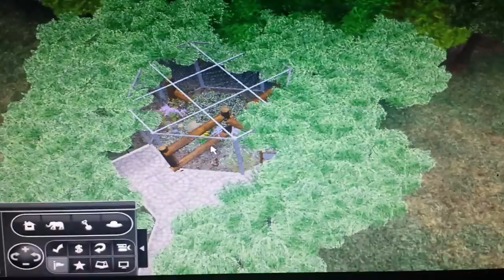Indian giant squirrel exibit zootycoon 2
An exibit for the indian giant squirrel